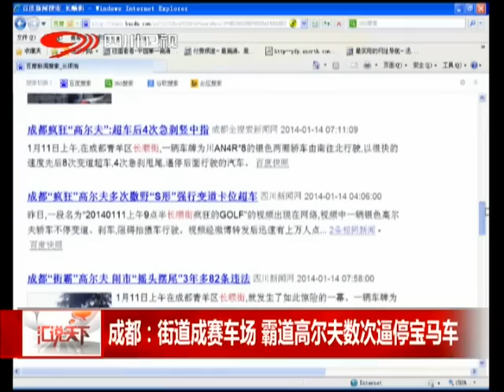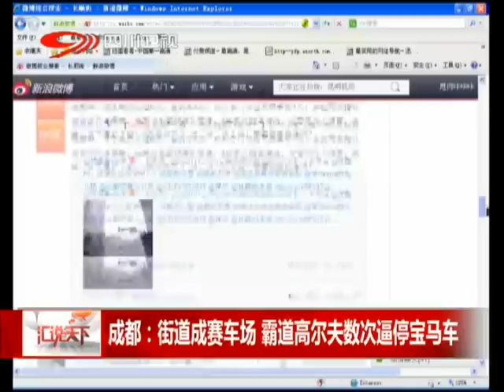霸道高尔夫"逼疯"宝马车